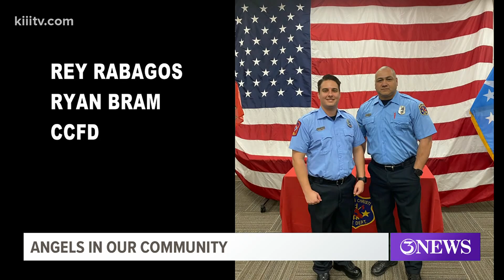Angels In Our Community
We would like to show our appreciation to the essential workers who are fighting to keep us all safe and healthy.